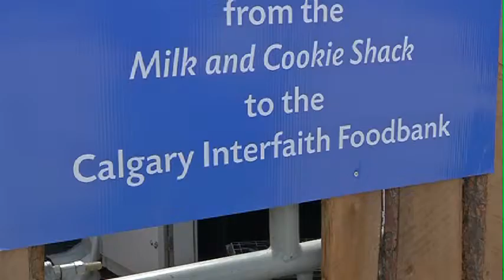Saddle Up - Stampede Wagon Wheels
The people at Dare have finally made special Stampede Wagonwheels.